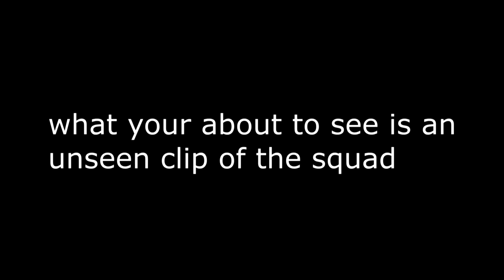Funny Moments And Bloopers 3#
Edit by Andrè Mjåtveit Ellertsen